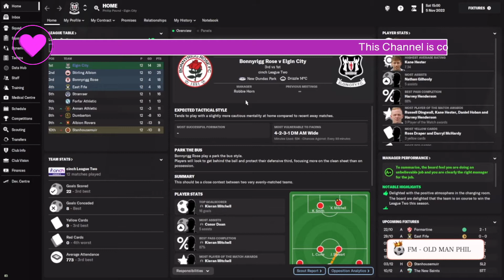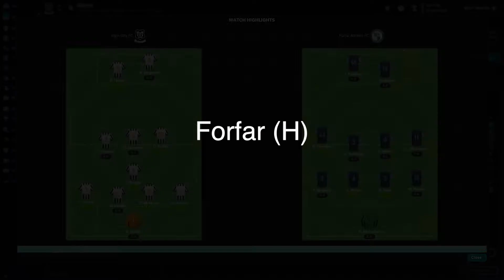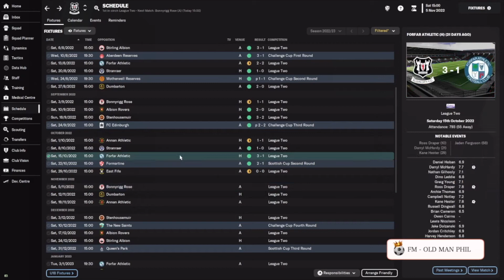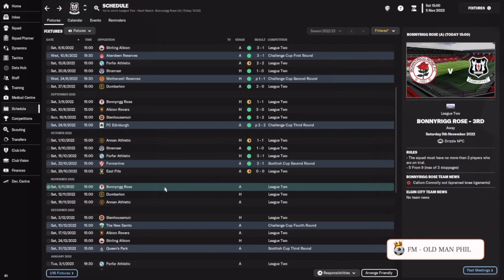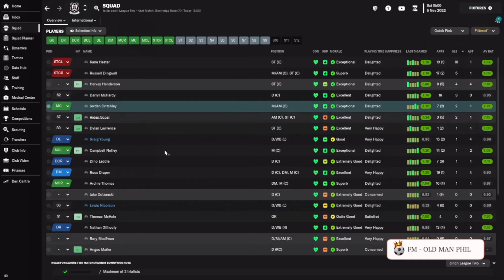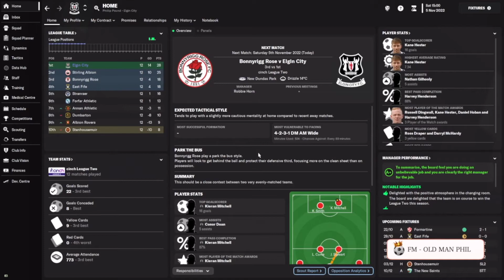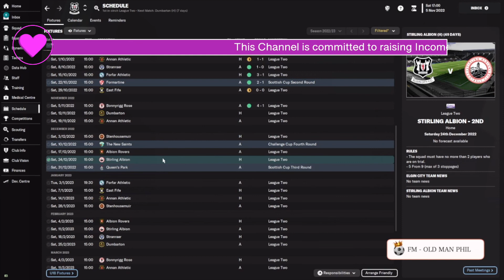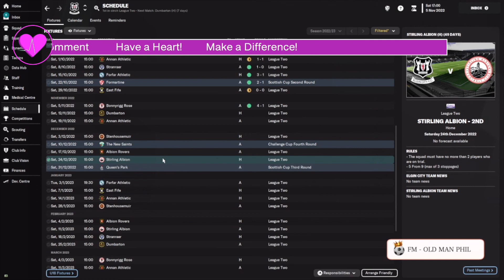FM - Old Man Phil - FM23 - [Episode 5] - Elgin City - Hester Is An Amazing Player - Form of His life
Football Manager 23 has arrived! I have spent a full day looking at it and to be honest haven't been overly impressed by the new features. So we will begin our year with Elgin City in Scotland